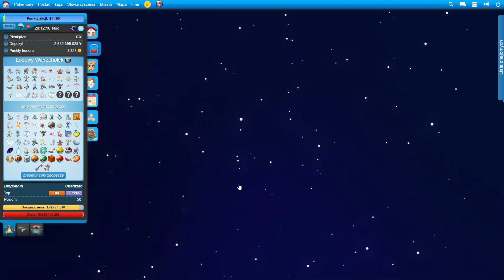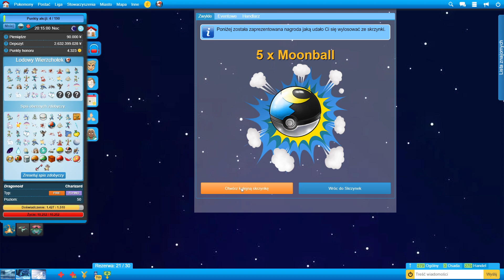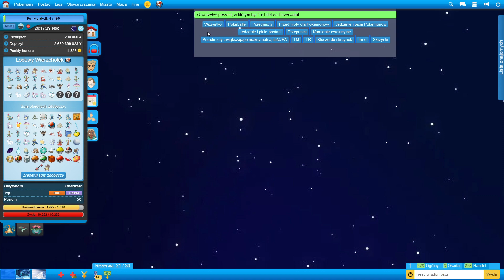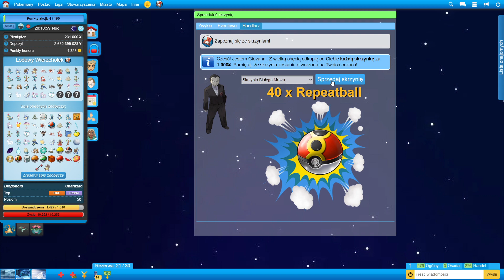PokeWars - to co tygryski lubią najbardziej